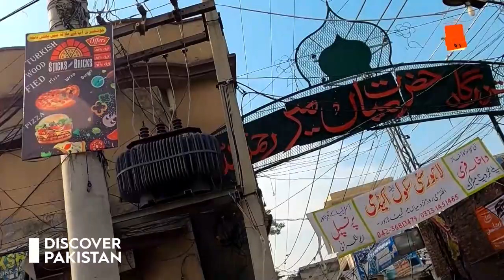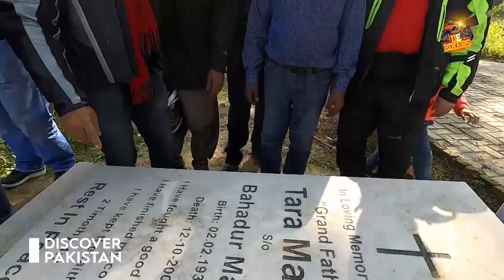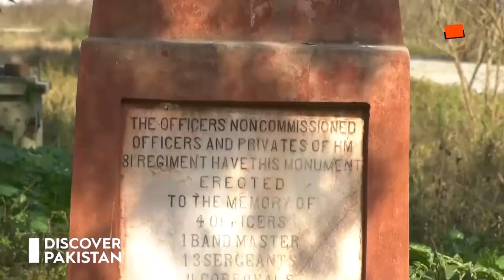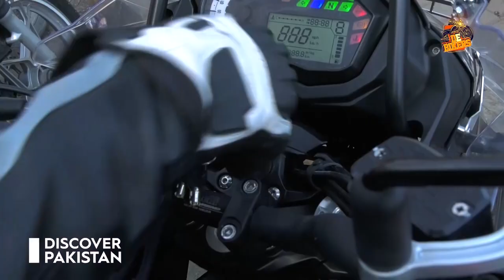Last Wish of Hazrat Mian Mir's Mureed Nadira Begum - A Touching Story of Devotion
Hazrat Mian Mir was a revered Sufi saint who lived in the 17th century. Nadira Begum was his devoted disciple. Her last wish was to be buried next to her beloved teacher. Despite being from different religious backgrounds, their bond of faith and devotion transcended all barriers.